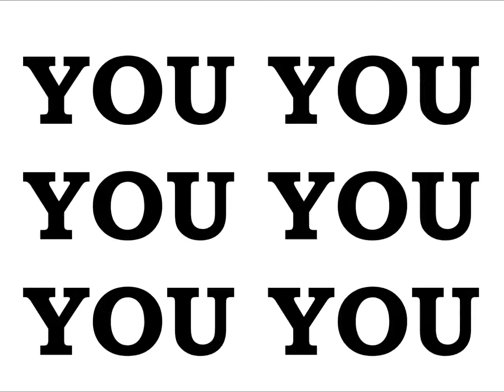EMPEROR KING KODEH JOBE CAR YOUYOUKODEHJOBE447432635756YOU 76